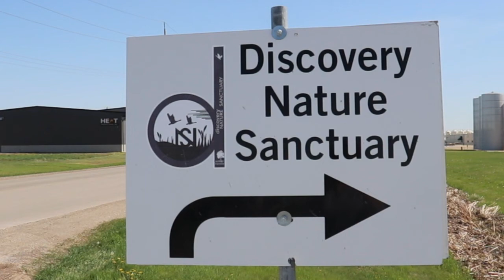Canada Geese at the Discovery Nature Sanctuary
Did you know that geese were probably the first type of poultry domesticated by humans, over 3000 years ago in Egypt? Watch our video to find out more interesting facts about these birds!